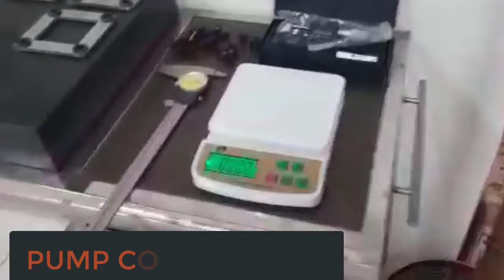Pump Coupling Shim Maintenance